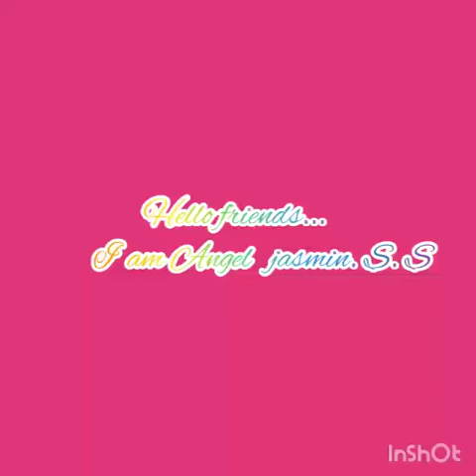WORLD STUDENTS DAY- OCTOBER 15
💡🔬SCIENCE 📡CLUB🔬💡

          BY:ANGEL JASMIN